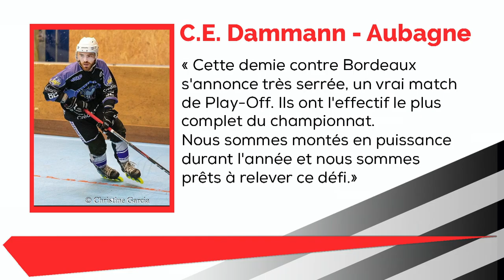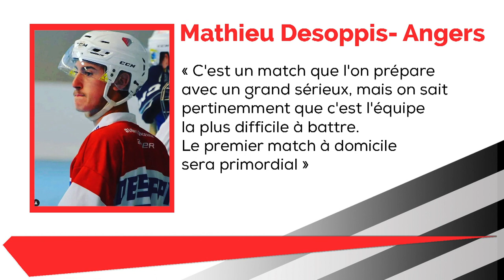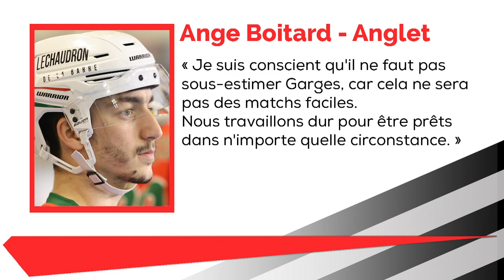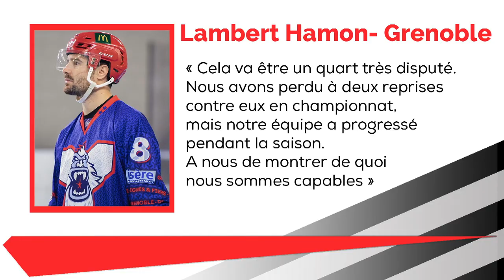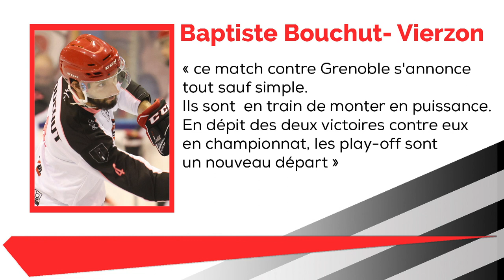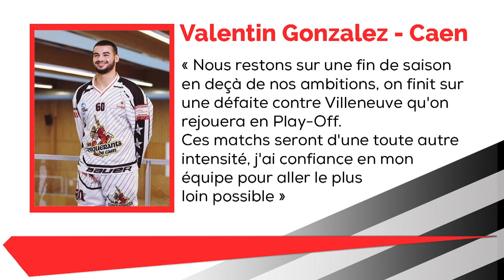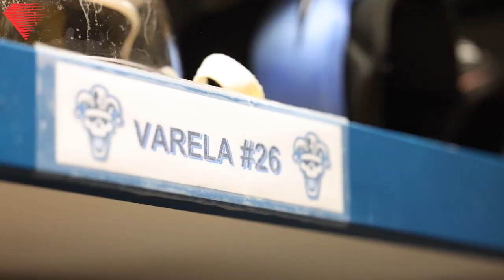FMT Hockey Talk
C'est la première émission - Talk Show de la FMT. Dites moi si ça vous plaît !